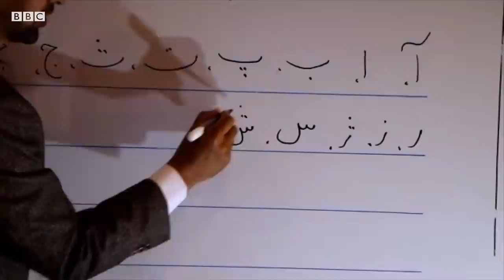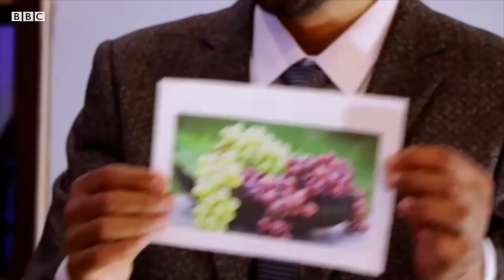Онлайн дарс: Уруш ва бало ичида ўзбек тили сабоқлари, жонли ва видеода - BBC Uzbek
Онлайн дарс: Уруш ва бало ичида ўзбек тили сабоқлари, жонли ва видеода

Афғонистоннинг Фарёб вилоятида ўзбек тили сабоқлари онлайн тизимга кўчган, бундан ташқари дарсларни видеога олиб ўқувчиларга етказиб бериш ҳам йўлга қўйилган. Аммо ҳукумат Маориф вазирлиги онлайн дарслар тизимига ўзбек тили кирмай қолгани қаттиқ танқид остига олинган. BBC News O’zbek ТВ дастури учун Зоҳир Аниқ Фарёбдан хабар беради.